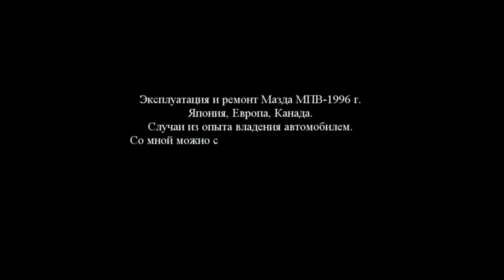Где течёт ТНВД Мазда МПВ-1 WLt .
Канал об опыте эксплуатации Японского минивена Мазда МПВ-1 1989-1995, 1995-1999 г.в. "Колхоз" потому что с миру по нитке. спасибо коллегам из группы в ватсапе Мазда МПВ и ее администраторам. Часть видео загружено из ватсапа и телеграмма с разрешения ПРАВООБЛАДАТЕЛЕЙ. Смотрите и наслаждайтесь.